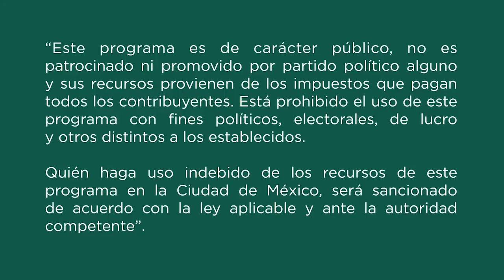Viaje a los orígenes.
"En este pequeño cortometraje se muestra cuanto Gloria extraña a su abuela, cuando el Día de Muertos se aproxima; pero su abuela se acerca a ella una vez más para recordarle algunas de las cosas más importantes de la vida."